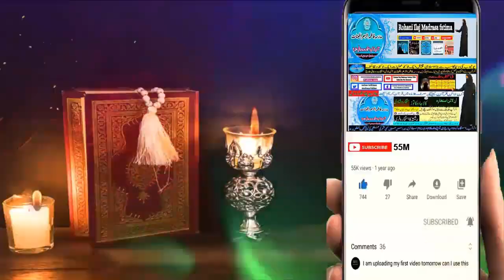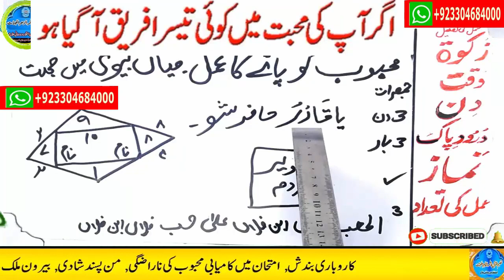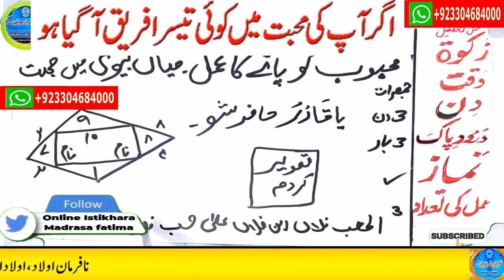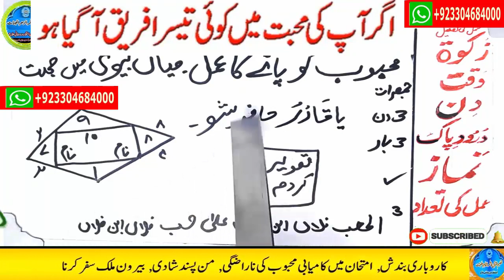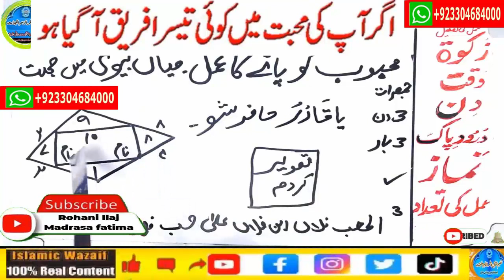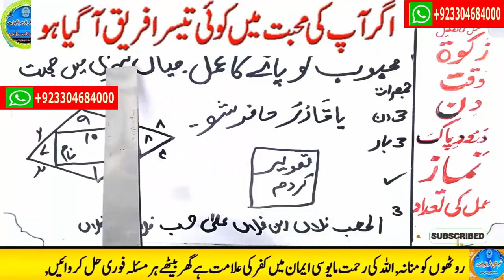mohabbat ka wazifa, wazifa for love, love marriage, mohabbat ka wazifa aag jesa, mohabbat ka taweez